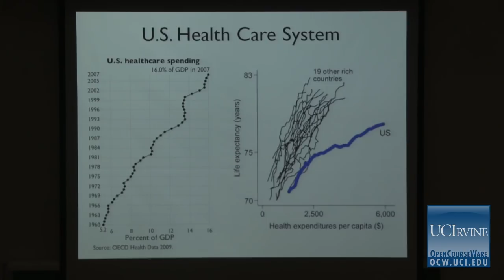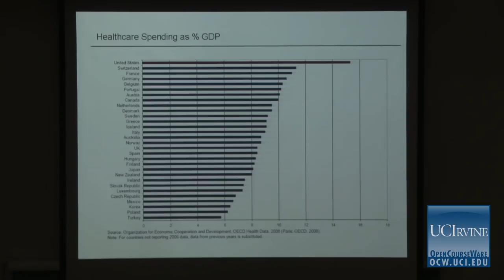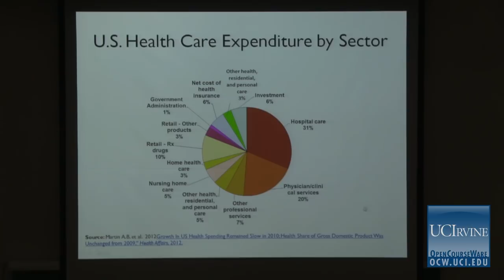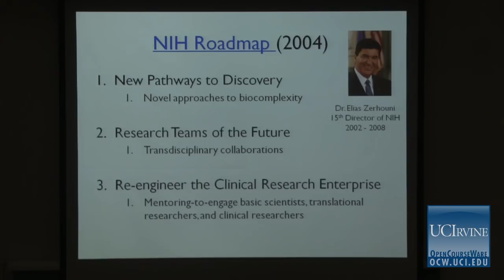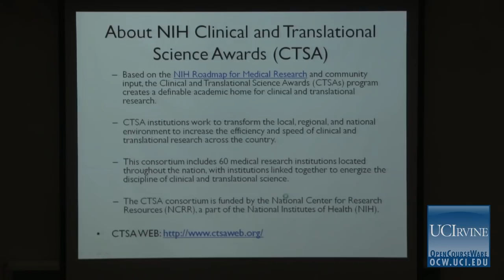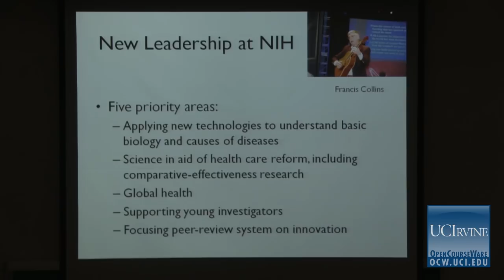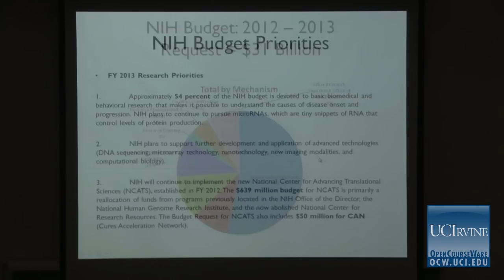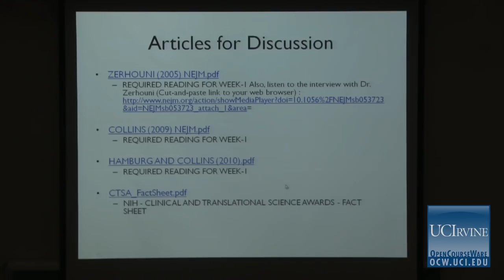PubHlth 194: Clinc Trans Rsrch-A. Lec 1: Introduction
UCI PubHlth 194: Clinical and Translational Research Preparatory I (Fall 2012)
Lec 01. Clinical and Translational Research Preparatory I -- Introduction --
View the complete course:
Instructor: Oladele Ogunstein, Ph.D. & Shahram Lotipour, Ph.D.

Description: Provides training for students with an interest in clinical and translational research in the health care setting. Cultivates skills for study design, research literature review, ethics, responsible conduct of research, and cultural competence while emphasizing professionalism and personal responsibility

Required attribution: Ogunseitan, Oladele; Lotipour, Shahram. Clinic and Translational Research Preparatory I 194 (UCI OpenCourseWare: University of California, Irvine), [Access date].